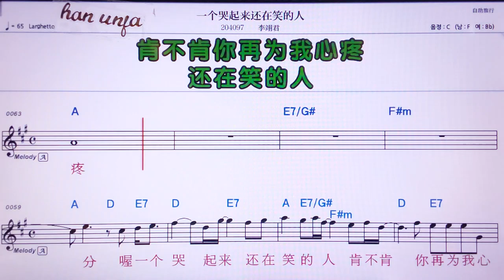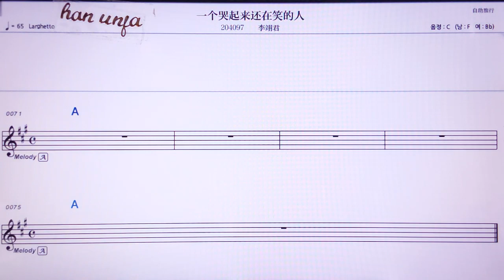💖 이커쿠치라이하이짜이씨아오더런/리이쥔 👍MR,노래방, 가라오케, 악보, 코드, 가사 ,Karaoke,반주